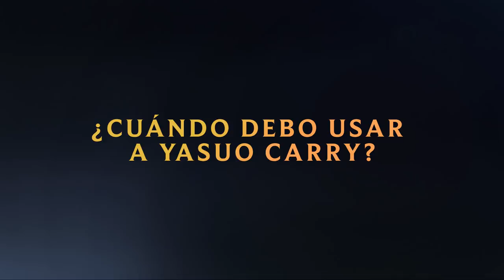Guía de Yasuo Carry | Consejos tácticos - TFT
¡Sorye Ge Ton! ¡Directo! ¡Efectivo! Prueba esta composición y gana mucho más seguido con Yasuo en compañía de los Portadores del Anochecer y los Legionarios.